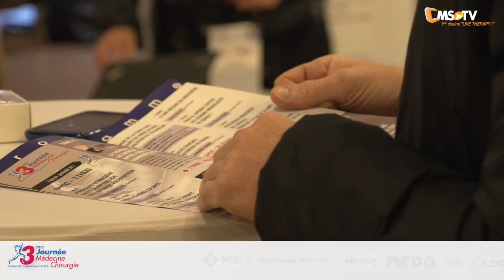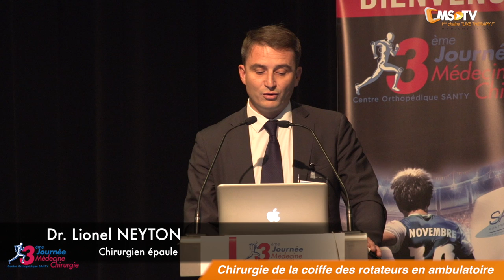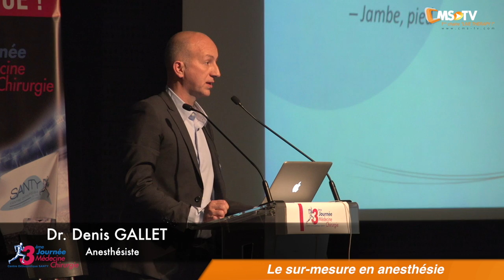3ème Journée Médecine-Chirurgie - REPORT | Centre Orthopédique SANTY - 19/11/16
La 3ème Journée Médecine-Chirurgie du centre Orthopédique SANTY s'est tenue comme tous les ans à l'Espace Tête d'Or.
Elle s'inscrit dans la continuité des deux premières journées. Mais continuité ne veut surtout pas dire routine.

Le 19 novembre 2016, notre objectif est double :
- Diffuser notre message : "Le mouvement c'est la vie".
- Partager avec vous tous notre passion et notre expérience.

L'organisation est restée la même puisqu'on ne change pas une équipe qui gagne :
- Une participation scientifique des acteurs de SANTY et du centre paramédical SANTY
- Une organisation s'appuyant sur la logistique de PMA, magnifiquement orchestrée par Patrick MEOT.
- Une collaboration fidèle de nos partenaires de l'industrie
- Un public regroupant tous les participants impliqués dans les pathologies de l'appareil locomoteur.

Le contenu est très varié comme chaque année et les échanges sont très nombreux, après chaque communication et au cours de chacun des 3 débats qui concerneront le ligament croisé antérieur, puis le tassement vertébral et enfin les ruptures de la coiffe des rotateurs.

Cette année, nous innovons puisque ces débats se dérouleront sur un plateau télévisé avec une participation active de l'assistance.

Le programme est riche. Nous espérons que chacun y trouvera ce qu'il recherche pour ensuite adapter voire modifier sa pratique quotidienne.

Cette journée 2016 devra nous laisser le plaisir d'avoir partagé,échangé, débattu autour de nos expériences. Nos patients en tireront un grand bénéfice !

Revivez la 3ème journée de Médecine et Chirurgie du Centre Orthopédique SANTY .